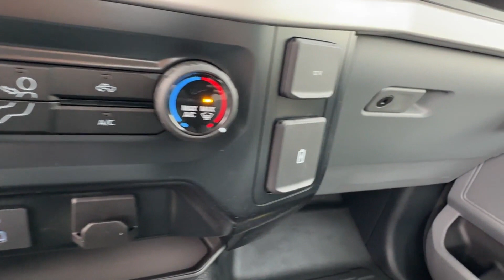2023 Ford F-150 XL Manassas, Chantilly, Woodbridge, Fairfax, Gaithersburg MD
2023 Ford F-150 XL 1FTMF1CBXPKF63865 Video

soon!